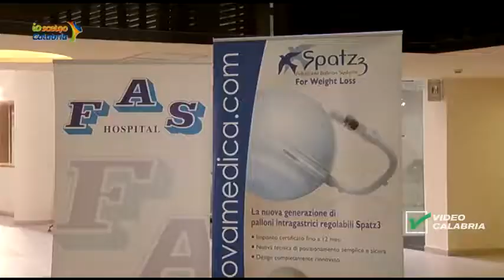Io scelgo calabria -18 Novembre 2018 - Intervista presidente regione Calabria Sio sul tema Obesità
Si parla dell' Obesità, patologia che ha dimensioni ormai pandemica, si è tenuto a Catanzaro su questo argomento un importante Congresso della Società Italiana di Obesità (Sio). Abbiamo intervistato sul tema il presidente regione Calabria del Sio, prof.ssa Maria Perticone

Interviste tratte da Io Scelgo Calabria, puntata del 18 Novembre 2018 ore 21.10 Videocalabria canale 13
Puoi seguire le puntate anche in  DIRETTA STREAMING su

Io Scelgo Calabria
Attualità, cronaca, società, economia, politica, cultura, agroalimentare, enogastronomia e storie di vita. Tutto questo e tanto altro ancora su Io Scelgo Calabria!